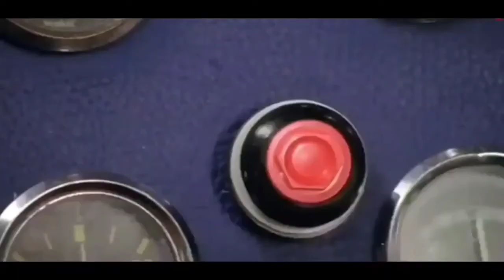telling daddy is Underdog ka Slumdog Millionaire hai🤪 ❤️ || 1v4 take it very easy🔥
jonathangaming scout soul bhai koi bhi apni team me le skta hai I'm available now 🤪✌️

pubg mobile
battleground ground mobile INDIA'❤️
MOBILE GAMES

jjjjkkkk instagram download free
jjjjkkkk instagram download